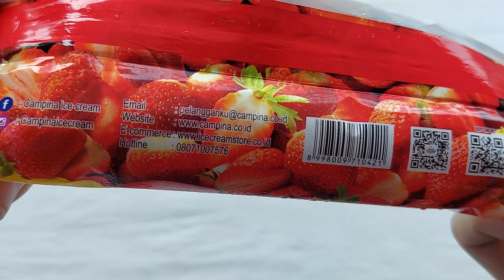Campina Frozen Berry Strawberry Ice Cream [ASMR]